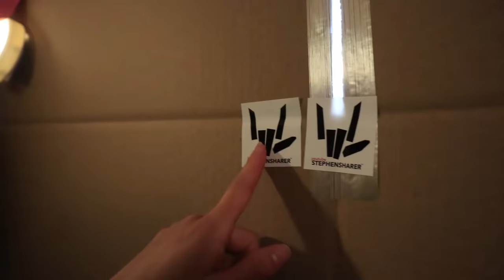I MAILED MYSELF HOME IN A BOX FORT!! (WILL IT WORK?)